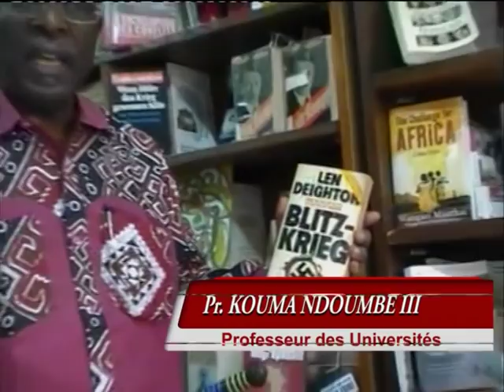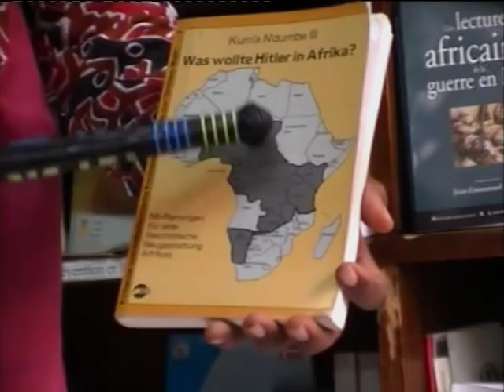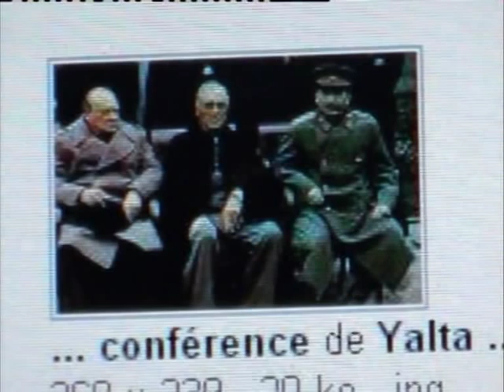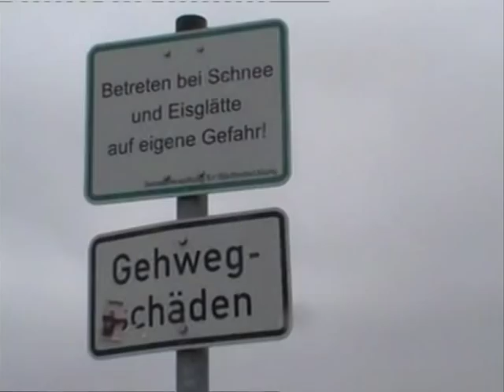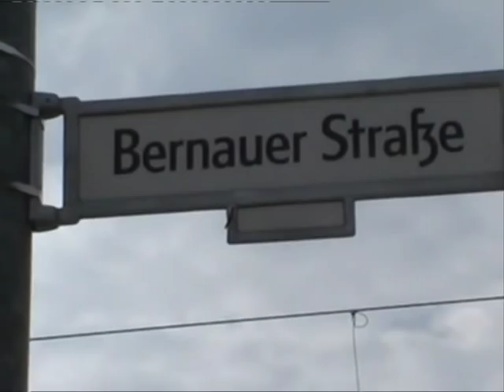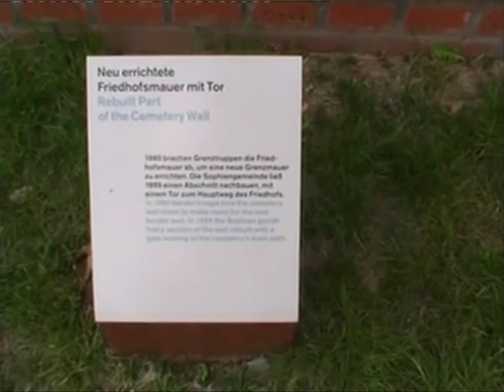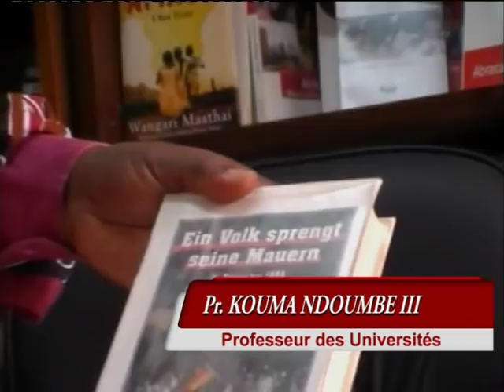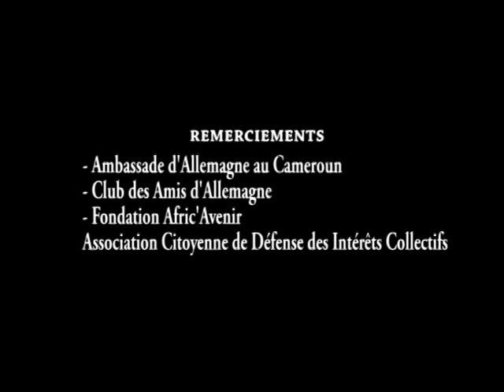Prince Kum'a Ndumbe III sur la 2ème guerre mondiale et la chute du mur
Un film de AKAM  Jean Christian. Interview avec le Prince Kum'a Ndumbe III sur la deuxième guerre mondiale et la chute du mur de Berlin. Cette émission a été diffusé plusieurs fois sur Canal 2 International.